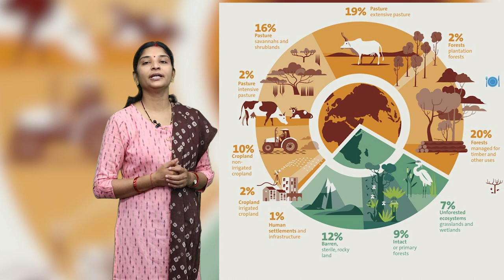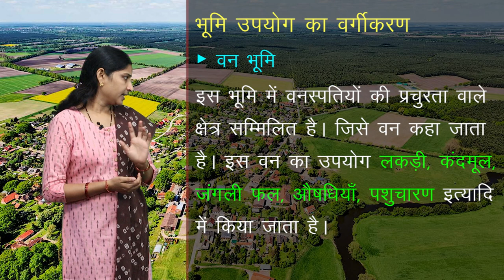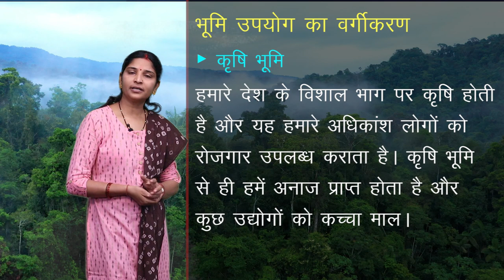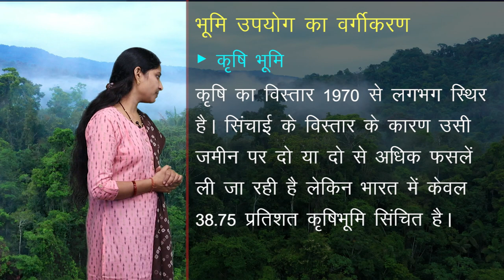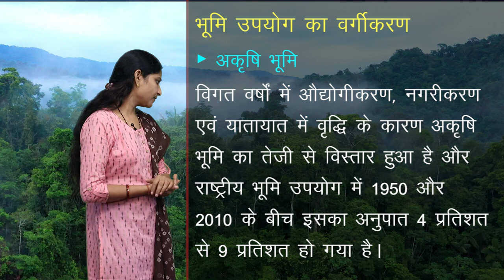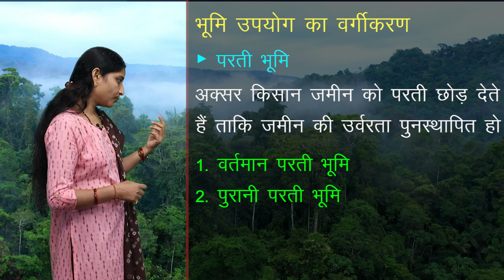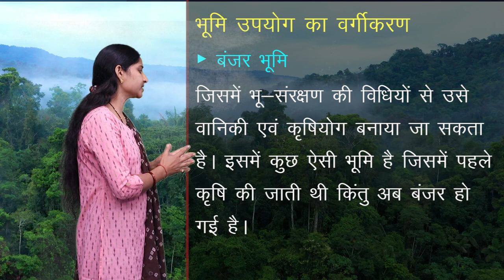CLASS 10th SOCIAL SCIENCE | CHAPTER 2 | LAND RESOURCES | भूमि संसाधन | NEW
CLASS 10th SOCIAL SCIENCE | CHAPTER 2 | LAND RESOURCES | भूमि संसाधन | 1